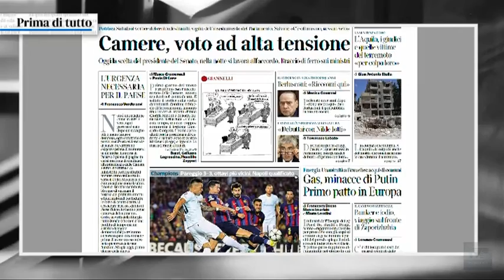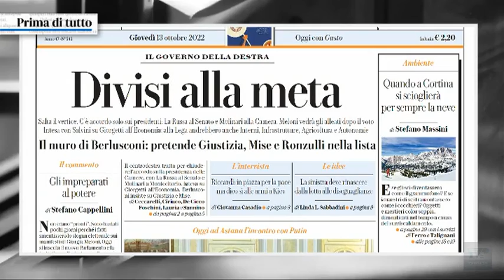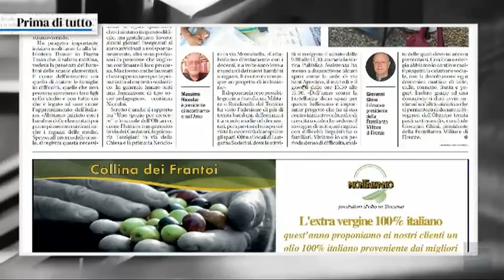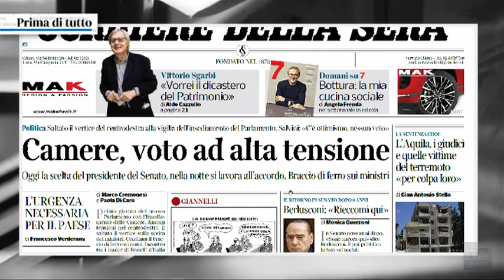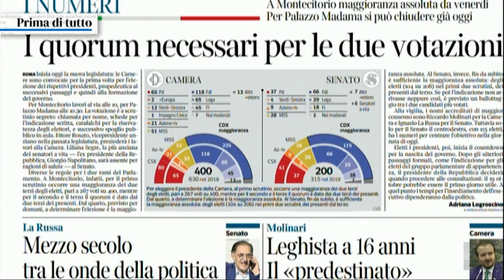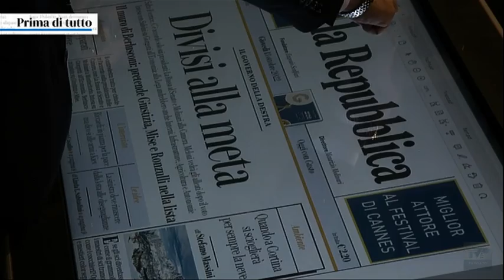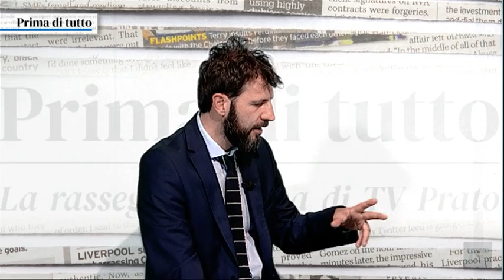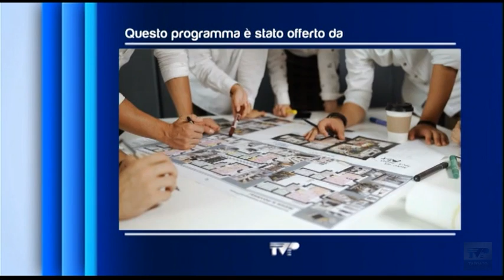Prima di tutto del 13/10/2022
Diciannovesima puntata della rassegna stampa ragionata di TV Prato.

Ospite in studio:
▪ Carlandrea Poli - giornalista agenzia Dire